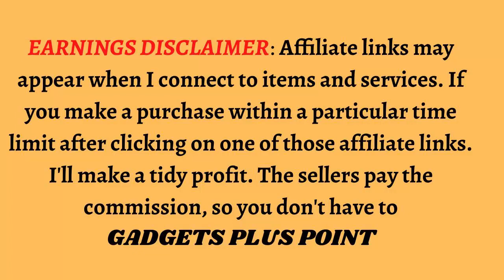Mens Grooming Kit, for Beard, Face, Nose, and Ear Hair Shaver and Hair Clipper/gadgets plus point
Mens Grooming Kit, for Beard, Face, Nose, and Ear Hair Trimmer and Hair Clipper/gadgets plus point

1.Philips Norelco Multigroomer All-in-One Trimmer Series 3000, 13 Piece Mens Grooming Kit, for Beard, Face, Nose, and Ear Hair Trimmer and Hair Clipper, NO Blade Oil Needed, MG3750/60

2.Philips Norelco OneBlade Face + Body Hybrid Electric Trimmer and Shaver, QP2630/70

3.Philips Norelco Shaver 3500, Rechargeable Wet & Dry electric shaver with Pop-Up Trimmer and Storage Pouch, S3212/82